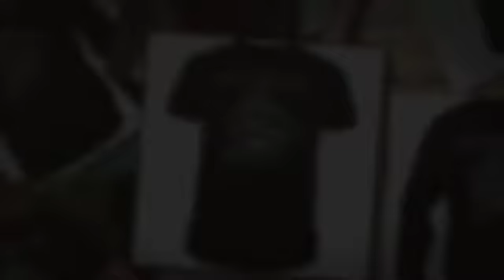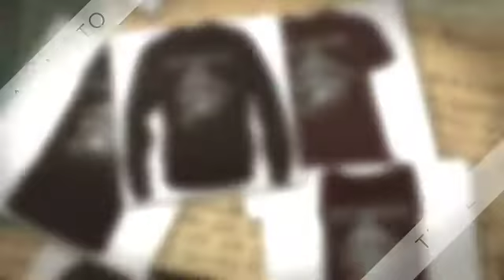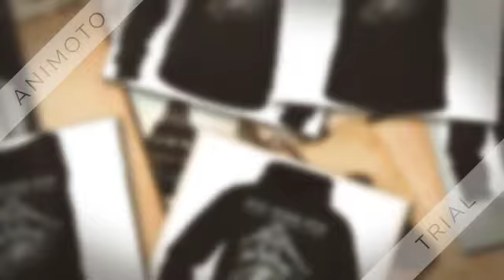Fly Zeke Fly Eagles Football Team shirt, hoodie, tank top and sweater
How the Fly Zeke Fly Eagles Football Team shirt let the heinous cowboys beat Y’all. Eagles are a trash, bottom tier football team. Awesome job boys! I am going to miss these Seniors next year  Been watching them play together for the last 9 years. Way to end your time as a Wall Eagles! I bet this person was crying in their beer last night! May want to change the logo on that casket because you sure do not look like a Super Bowl team.